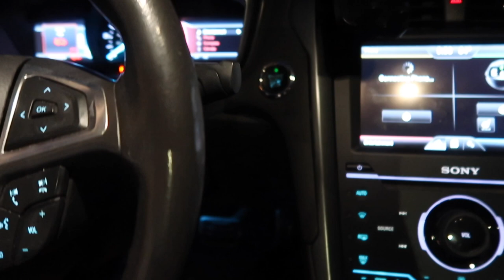OUR OLD CAR DIES AFTER GETTING NEW TESLA! | WILL WE FIX OUR DEAD CAR TODAY? | CAR BATTERY IS DEAD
AMAZON FAVORITES:

LUG TRAVEL BAG:

MICROFIBER BEACH (TRAVEL) TOWELS:

GoPro HERO9 BLACK CAMERA:

Canon PowerShot G7X Mark II Digital Camera:

Monitor Stand Riser Desk Organizer:

Bookshelf for Desktop Storage:

ART MARKER SET:

CURRENT PHONE CASE:

FETCH APP -2000 BONUS points w/ REFFERAL CODE:
5KKJA